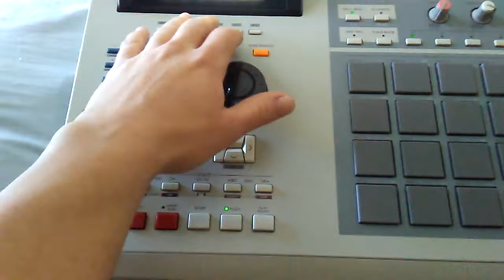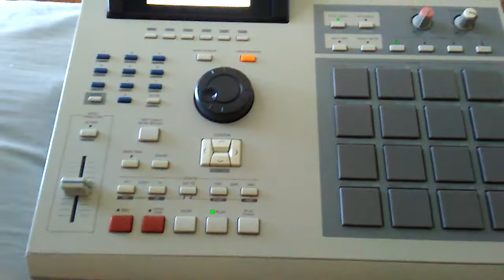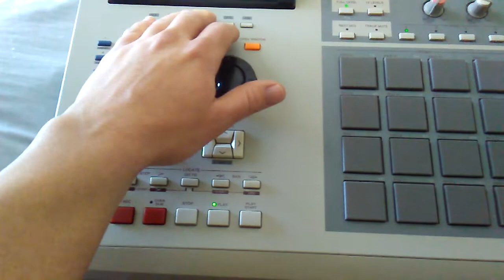Pimpin aint easy